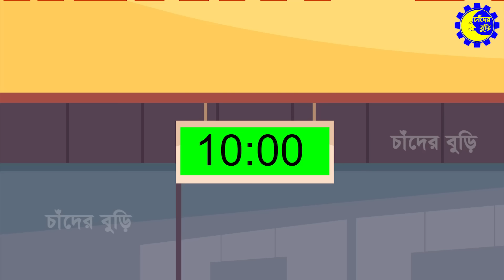বুলেট ট্রেন - সজীব vs কাক মানব - পর্ব ৩ | Sajib vs Kak Man 03 | Sajib Er Nagin Ma 72 | চাঁদের বুড়ি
সজীব vs কাক মানব - পর্ব ৩ | Sajib vs Kak Man 03 | Sajib Er Nagin Ma 72 |  চাঁদের বুড়ি
Story: Kamruzzaman
Voice: Rubel, Rifat , Rafiya, Kamruzzaman
Animation: Tanjimul
Editing: Sajib